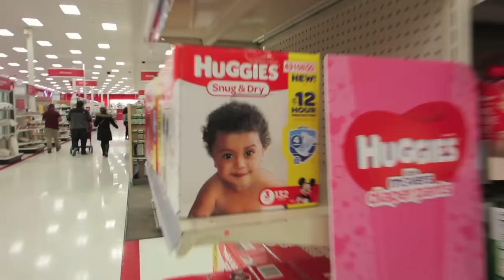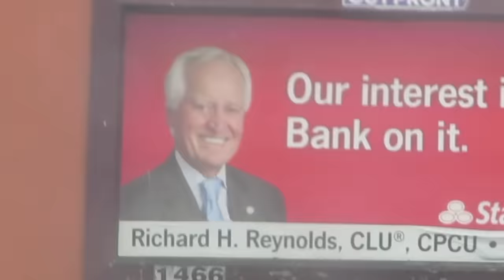He’s Moving To LA…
NOLAN - nolanemme
NICK - nick_thehat
ADAM - adammannn